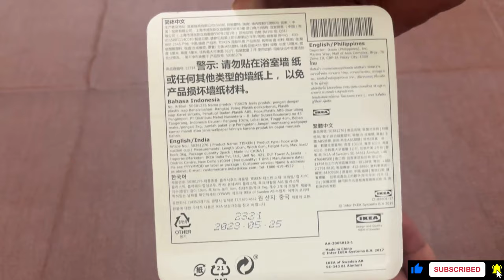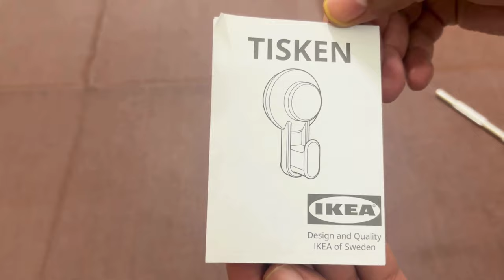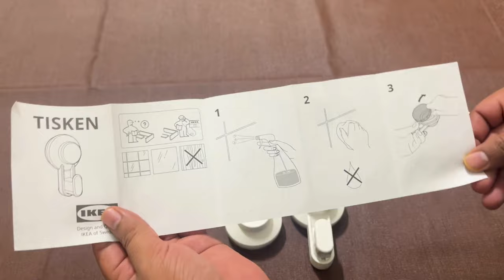IKEA Tisken Hook with Suction Cup | Multipurpose | Installation & Removal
➡️🛒Suction Hooks for Home & Kitchen
➡️🛒Similar Products by Other Brands

Ikea TISKEN Hook with Suction Cup

Puts things within easy reach without having to drill any holes into your walls.
The tight-grip suction cups won’t let go of smooth surfaces like glass or tiles – unless you want them to.
One push assembly - clean the wall surface and push to attach. No tools are needed.
To release and remove, insert a credit card (or similar) between the suction cup and the wall. No ugly holes or marks are left behind.

Material: Polycarbonate plastic
Weight Capacity: 3KG